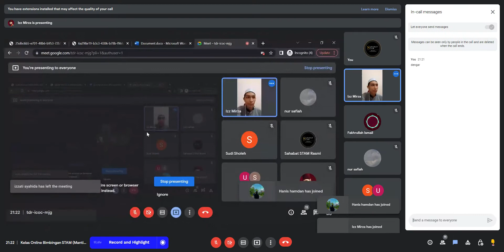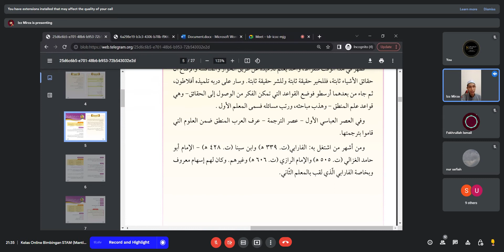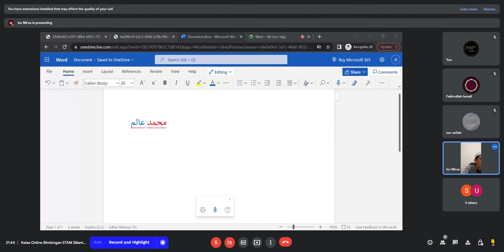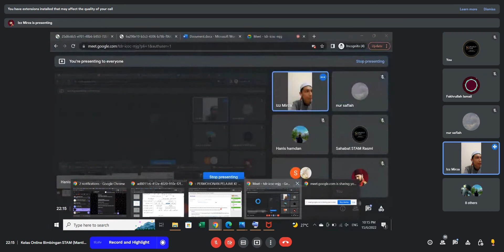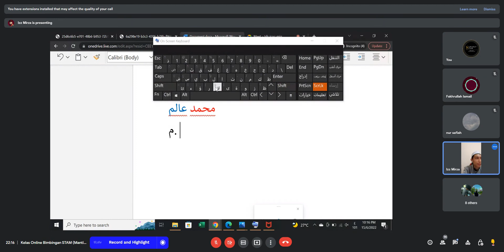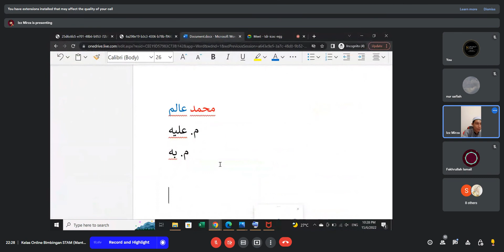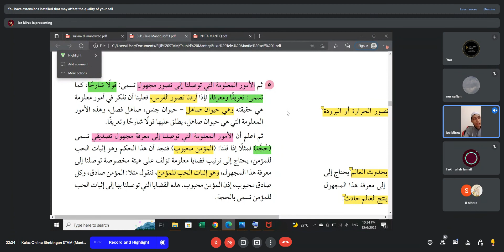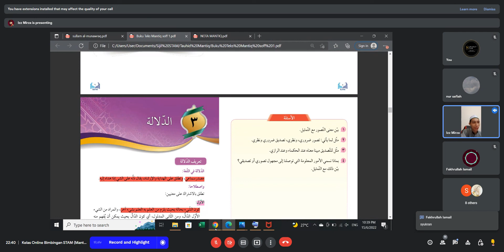Video Tutor Kelas Mantiq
Assalamualaikum warahmatullah

🏫 KELAS ONLINE BIMBINGAN STAM

Madah : Mantiq

🗓 Tarikh : 15 Jun 2022 (Rabu)
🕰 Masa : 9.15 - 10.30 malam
📚 Tajuk :
1- نشأة علم المنطق
2- مبادئ علم المنطق
3- أنواع علم المنطق

🎙 Pengajar :
Ustaz  Izz Mirza bin Kamanusi
- Alumni SAM Bandar Baru Salak Tinggi, Sepang

Nabi saw. bersabda :

طَلَبُ الْعِلْمِ فَرِيضَةٌ عَلَى كُلِّ مُسْلِمٍ.. الخ

“Menuntut ilmu adalah kewajipan bagi setiap muslim..”